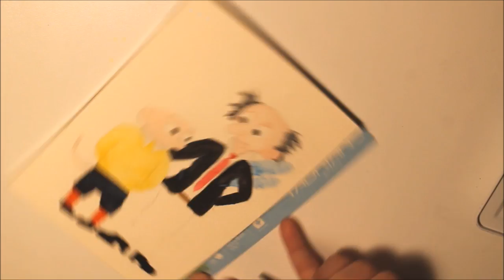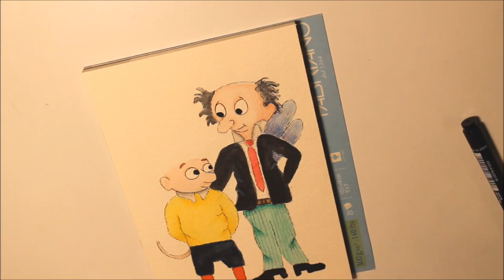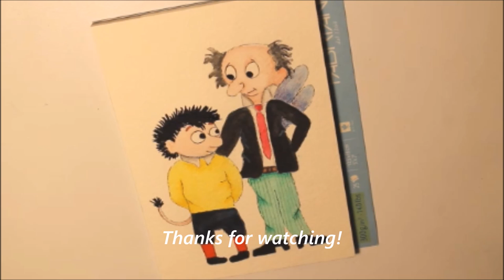Speedpaint "Stackars lilla Q"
This is a speedpaint of my mothers favourite childhood story called "Stackars lilla Q" (translated Poor Little Q) by Maria Gripe, a book about a boy called Henrik and how he gets to know a small troll like character called Q. He is actually the letter Q and the story is about how he is sad that he is used so little (the Swedish language doesnt use Q´s much), This painting is picturing Q but also Zarathustra, an old and very misunderstood man.
I havn´t used watercolors in quite a while but I really enjoyed working on this piece so I might do more ;)
Instagram; lizziefjuhn

Materials used;
-Watercolorpad (300g)
-Winsor and Newton watercolor pans
-Polychromos pencils
-Black inkliner

Lizzie